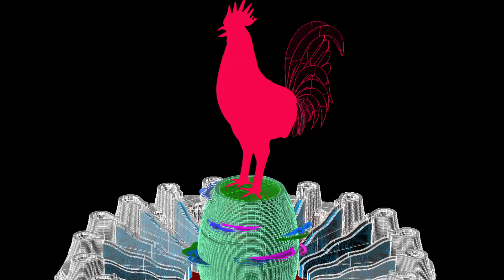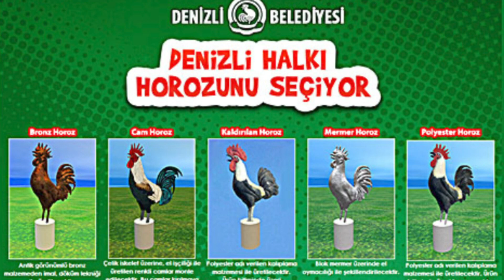TÜRKİYE'NİN AÇIK HAVADA SERGİLENEN TEK CAM HEYKELİ 10 YAŞINDA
21 AĞUSTOS 2023 YILINDA CAM HOROZ HEYKELİMİZ 10 YAŞINA GİRDİ.
NASIL YAPTIK, GELİN BİZDEN DİNLEYİN.

2012 senesinin Temmuz ayında DENİZLİ BÜYÜKŞEHİR BELEDİYESİ 5 farklı malzemeden oluşan  horoz heykellerini referanduma sunmuştu. 10 gün süren oylama sonucunda 17 bin 750 oy kullanılmış, Cam Horoz Heykeli 13 bin 377 oy alarak birinci olmuştu.

KARMA TASARIM ATÖLYEMİZİN  4 kişilik ekibinin (Ömür Duruerk, Fatih Duruerk, Can Sınaver, Serbay Doru) 12 aylık yoğun çalışması sonucunda cam horoz heykeli 21 ağustos 2013 tarihinde saat 12:30da Denizlililerle buluşmuştu.

Heykelimiz ile şunları söylemek isteriz.
Kentsel Kırılganlık ve kentsel nezaket kavramını vurgulayan Fatih Duruerk:
“ EĞER İNSANLARA ,SANAT ESERLERİ VE KENT DÜZENİ VASITASI İLE LAYIK OLDUKLARI SEVGİ VE KORUMA BİLİNCİNİ YANSITIRSANIZ BU DALGALAR HALİNDE GENİŞLER VE İNSANLARA BULAŞIR. İNSANLAR KENDİSİNE VERİLEN DEĞER DOĞRULTUSUNDA ETRAFINI KORUR. ŞEHİRLERİ ÖZENSİZCE TASARLANMIŞ BİNALAR YERİNE ESTETİK DEĞERİ YÜKSEK BİNALAR, PEYZAJ ÇALIŞMALARI VE SANAT ESERLERİ İLE DONATIRSANIZ, VATANDAŞ ONLARI KORUR VE KIYMET BİLİR. ZAMANLA BU SEVGİ BİRBİRLERİ İLE OLAN İNSAN İLİŞKİLERİNE DE YANSIR. ÇÜNKÜ SEVGİ VE NEZAKET BULAŞICIDIR. CAM HOROZUMUZ VE CAM OTOBÜS DURAKLARI BUNUN EN GÜZEL ÖRNEKLERİDİR.”

Ömür Duruerk, “CAM HOROZUMUZU 260CM, KAİDESİ DAHİL 410CM BOYUNDA OLUŞTURDUK. BÖYLECE ZİYARETÇİLER KOLAY VE NET OLARAK FOTOĞRAF KADRAJINA SIĞABİLECEKTİ.  HERBİR PARÇASINDA EMEK VE ÖZEN OLAN 7000 RENKLİ CAM PARÇALARDAN OLUŞAN HEYKELİMİZ, SADECE BİR CAM SANAT ESERİ DEĞİL AYNI ZAMANDA STATİK HESAPLARI YAPILMIŞ BİR MÜHENDİSLİK ÖRNEĞİ. 2 AYAK ÜZERİNDE BİR HEYKELİ DURDURMAK VE KUYRUK KISMINI ÖZÜNE UYGUN YAPMAK İÇİN ÇOK EMEK VERDİK. İBİĞİNDEKİ ŞEFFAF KIRMIZININ ALBENİSİNİ, PARILTILI CAMLAR SÜSLEDİ. KAİDESİNDEKİ CAMLARDA PAMUKKALE İDEASINI KULLANIRKEN, KİTABESİNİ DE KENDİSİNE YAKIŞIR ŞEKİLDE CAMDAN ÜRETTİK. 10 SENEDİR HEYKELİNE SAHİP ÇIKAN HEMŞEHRİLERİME ÇOK TEŞEKKÜR EDİYORUM. ŞEFFAFLIĞI, IŞILTISI VE EŞSİZ RENKLERİ İLE NİCE 10 YILLARINI GÖRMEK UMUDUYLA.”